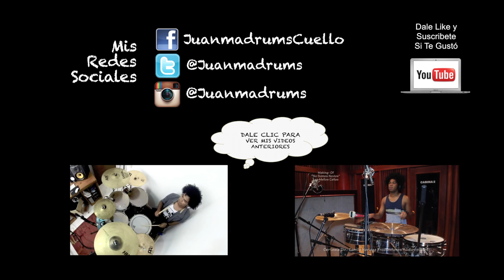Abrete - Martin Elias y Rolando 8a En La Lactura Del Bando - juanmadrums